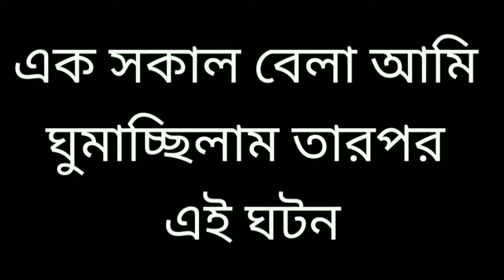Uiisii hm13 Review Bangla |Uiisii hm13 vs Dm10 | Best budget Earphone Under 500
This video i will show best earphone review in bangla 2021.Best budget heaphone review in bangla.Uiisii hm13 full review in bangla 2021.
আপনারা হয়তো অনেকেই ৩০০-৪০০ টাকার ভিতরে একটা ভালো ইয়ারফোন খুজতেছেন। কিন্তু কোনটা কিনবেন ভেবে পাচ্ছেন না। অনেকেই বলে যে DM10 এটা ভালো কিন্তু আপনি জূি একবার DM10 কিনেন কখনো এটা চালাতে মনে চাইবে না।কিন্তু জদি একবার UIISII HM13 চালান তাহলে আর কখনোই কোনো ইয়ারফোনের সাউন্ড ভালো লাগবে না (৩০০৳) ভিতরে। আমি নিজেও UIISII HM13 ব্যাবহার করি তাই আমি নিশ্চিন্তে বলছি। যদি আপনাদের বাজেট থাকে ৩০০৳ তাহলে চোখ বন্ধ করে এই UIISII HM13 নিয়ে নিন।
★★★★★আমি এইটা কোনো অনলাইন সপ্ থেকে কিনি নি। আমি মার্কেট থেকে দেখে তারপর কিনেছি। তাই আমি কেনার কোনো লিংক দিতে পারলাম না ★★★★★
🎧🎧Headphone°°→Shuer{SE5225}
📷📷Tripod°°→Tripod330A
📱📱Mobile°°→Redmi Note ▬▬▬▬▬▬▬▬▬▬▬▬▬▬▬▬